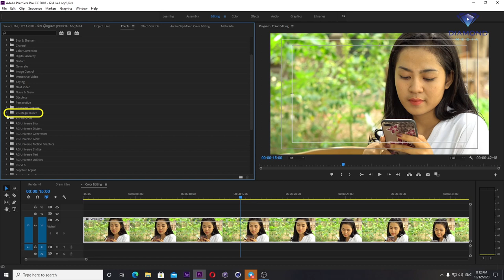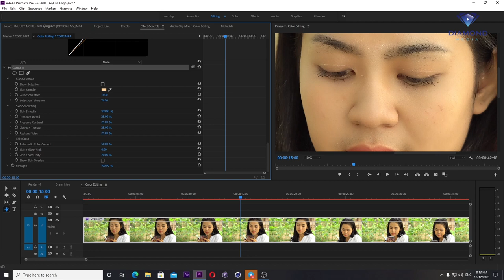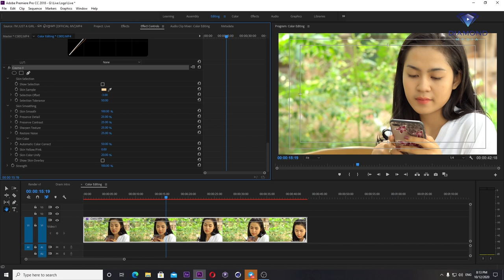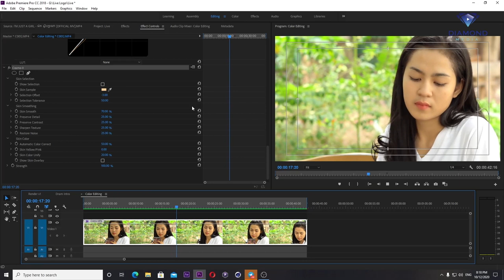របៀបកែសាច់អោយម៉ដ្ឋ និងថែមពន្លឺកុំអោយឆេះ How to Correct Color and Light in Adobe Premiere Pro